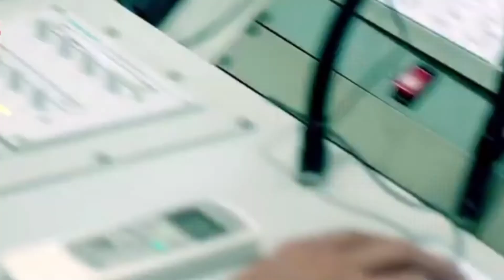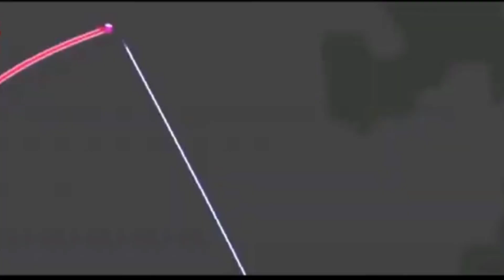Pak army air Force fighter jet new show 💪💪❤Pakistan zindabad pak army zindabad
w̲̅o̲̅w̲̅ ♻ ♻a̲̅w̲̅e̲̅s̲̅o̲̅m̲̅e̲̅ ♻

w̲̅o̲̅w̲̅ ♻b̲̅e̲̅a̲̅u̲̅t̲̅i̲̅f̲̅u̲̅l̲̅ ♻a̲̅w̲̅e̲̅s̲̅o̲̅m̲̅e̲̅ ♻

🌄NICE💚

🌄🌹NICE💚

🌄🌹🌹NICE💚

🌄🌹🌹🌹NICE💚

💚NICE 🌹🌹🌹🌹🌹🌹
         💚NICE🌹🌹🌹🌹🌹🌹

                        💚NICE🌹🌹🌹🌄

                        💚NICE🌹🌹

🌄NICE💚

🌄🌹NICE💚

🌄🌹🌹NICE💚

🌄🌹🌹🌹NICE💚

🌄🌹🌹🌹🌹NICE💚

🌄🌹🌹🌹🌹🌹NICE💚

🌄🌹🌹🌹🌹🌹🌹NICE💚

🌄🌹🌹🌹🌹🌹🌹🌹NICE🌹🌹🌹🌹🌹🌹🌹🌹NICE💚

💚NICE 🌹🌹🌹🌹🌹🌹🌹🌹🌄

   💚NICE 🌹🌹🌹🌹🌹🌹🌹🌄

         💚NICE🌹🌹🌹🌹🌹🌹🌄

              💚NICE🌹🌹🌹🌹🌹🌄

                   💚NICE🌹🌹🌹🌹🌄

                      💗  ur frn 😎💗

w̲̅o̅ ♻a̲̅w̲̅e̲̅s̲̅o̲̅m̲̅e̲̅ ♻

♻Lucky Ki ♻

🌄NICE💚

🌄🌹NICE💚

🌄🌹🌹NICE💚

🌄🌹🌹🌹NICE💚

🌄🌹🌹🌹🌹NICE💚

🌄🌹🌹🌹🌹🌹NICE💚

🌄🌹🌹🌹🌹🌹🌹NICE💚

🌄🌹🌹🌹🌹🌹🌹🌹NICE💚

🌄🌹🌹🌹🌹🌹🌹🌹🌹NICE💚

💚NICE 🌹🌹🌹🌹🌹🌹🌹🌹🌄

   💚NICE 🌹🌹🌹🌹🌹🌹🌹🌄

         💚NICE🌹🌹🌹🌹🌹🌹🌄

              💚NICE🌹🌹🌹🌹🌹🌄

                   💚NICE🌹🌹🌹🌹🌄

                        💚NICE🌹🌹🌹🌄

                             💚NICE🌹🌹🌄

w̲̅o̲̅w̲̅ ♻ ♻a̲̅w̲̅e̲̅s̲̅o̲̅m̲̅e̲̅ ♻

تیری چاہت سے میرا دل ہوا نہیں خالی

خواہش تمہیں پانے کی قیامت تک رہے گی